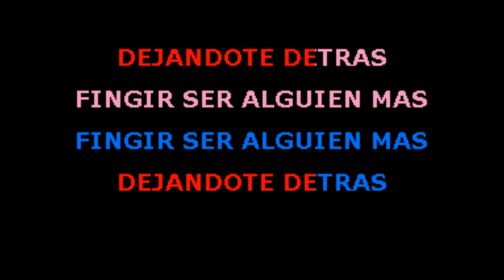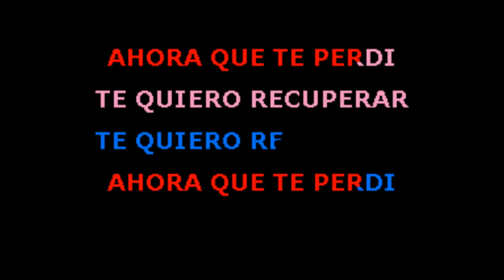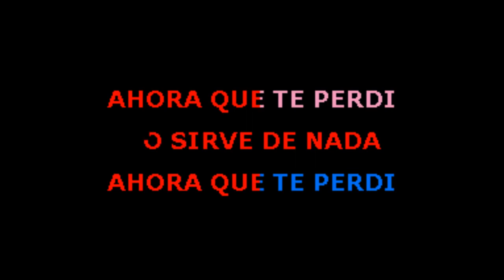Jesse y Joy y Mario Domm Llorar Karaoke